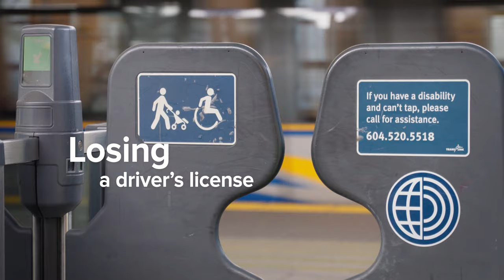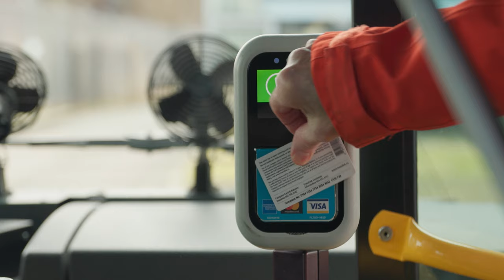R.O.V.I.N.G. Documentary Trailer #1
R.O.V.I.N.G. (Raising Our Voices in Support of Non-Ageist Ways of Getting Around) is a short documentary presented by Better Environmentally Sound Transportation (BEST) through the Seniors on the Move (SOTM) initiative, which highlights challenges and opportunities for seniors' transportation in BC. SOTM is a seniors-led, systems-change project that aims to increase transportation options for older adults and others who do not drive, which BEST co-manages with United Way BC. The documentary features interviews with BC seniors and experts from senior serving agencies, and will form the center of a broad outreach campaign and province-wide dialogue on seniors’ transportation issues starting in the summer and fall of 2022. R.O.V.I.N.G. demonstrates how transportation options play a key role in giving lives meaning and purpose, and how they contribute to health and wellbeing.

Enjoy this short trailer video of the documentary. To learn more, please visit seniorsonthemove.org.